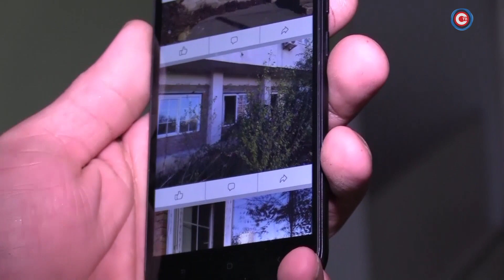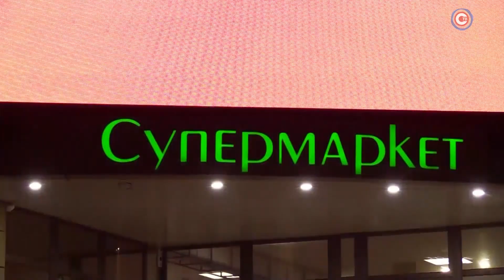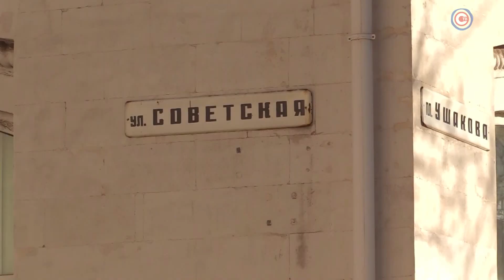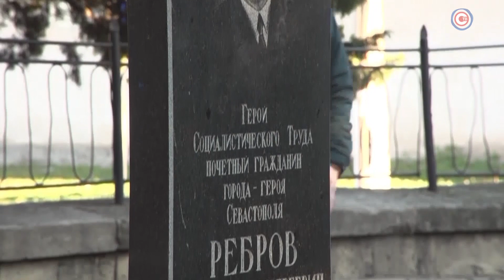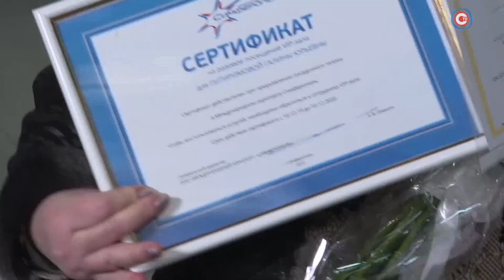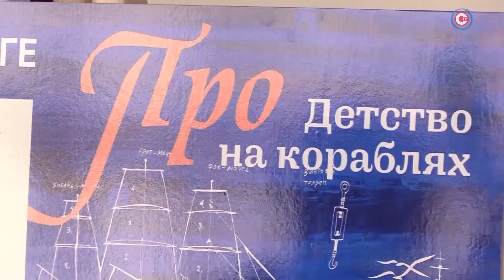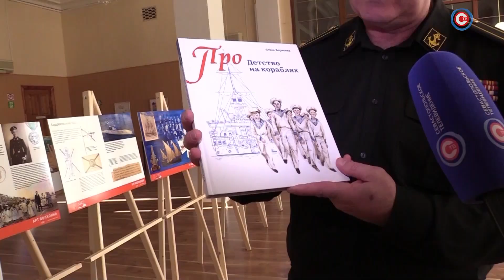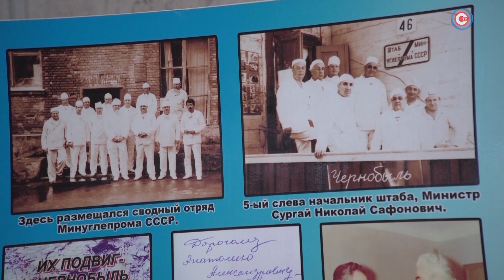Вечерние новости. Выпуск от 09 декабря 2019 (21:00)